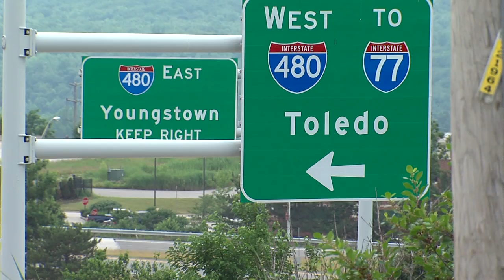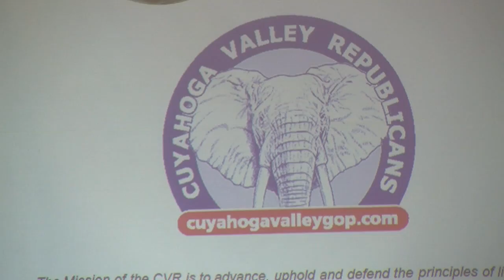ODOT sign falls, victim in critical condition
An ODOT sign crashes down during a recent storm and the victim is now in critical condition.